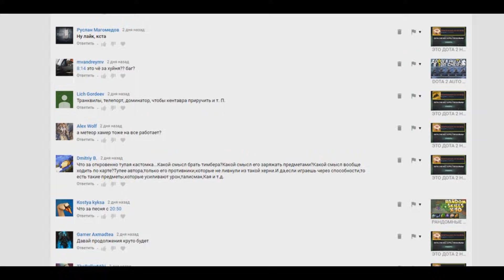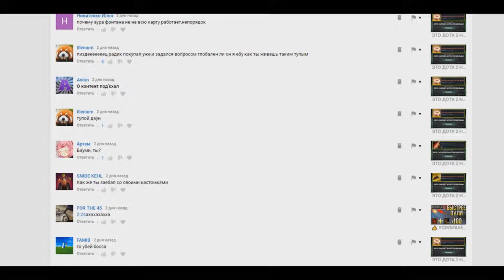ЭТО ДОТА 2 НО ЭТО АРТЕФАКТ НО ЭТО ДОТА 2! DOTA 2 BUT IT'S ARTIFACT